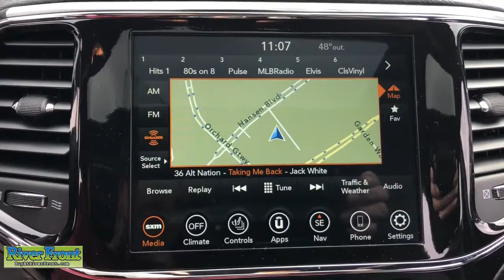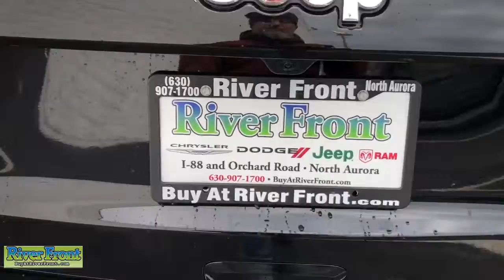2022 Jeep Grand Cherokee St. Charles, Aurora, Glendale Heights, Naperville, North Aurora, IL 221271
Diamond Black Crystal Pearlcoat New 2022 Jeep Grand Cherokee available in North Aurora, Illinois at RiverFront CDJR. Servicing the St. Charles, Aurora, Glendale Heights, Naperville, IL area.
2022 Jeep Grand Cherokee Limited - Stock#: 221271 - VIN#: 1C4RJFBG4NC123503

No Market Adjustment fees on any vehicle! Enjoy our no hassle pricing, no games, no surprises just great deals. No vehicle priced over MSRP and no special qualification rebates in our prices, ever. Diamond Black Crystal Pearlcoat 2022 Jeep Grand Cherokee Limited 4WD 8-Speed Automatic 3.6L V6 24V VVT 4WD.brbrRecent Arrival! Price includes: $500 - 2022 National Retail Consumer Cash (Type 1/B) 22CN1. Exp. 03/31/2022 $500 - National Retail Bonus Cash 22CNA1. Exp. 03/31/2022 $500 - When financed through Chrysler Capital. Must take new retail delivery by Exp. 03/31/2022